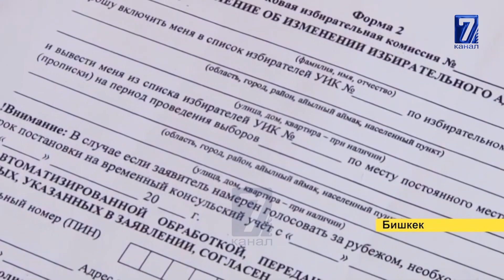ЧЫР ЧАТАК ЧЫГАРГАНДАР АЁОСУЗ ЖАЗАЛАНАТ 27 07 2020